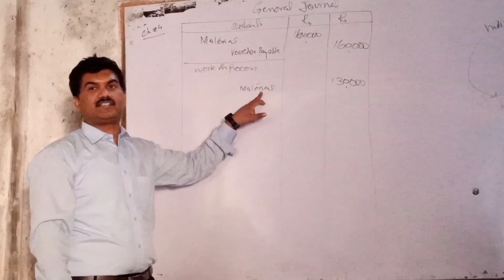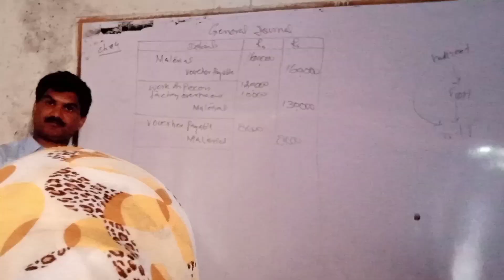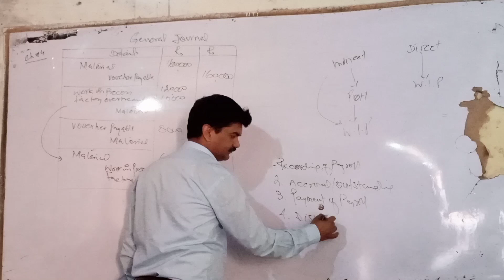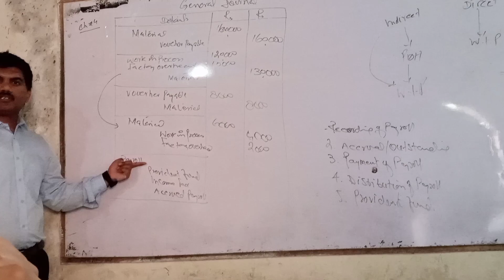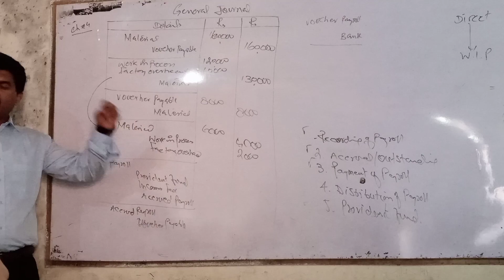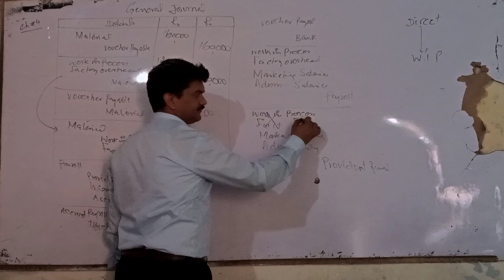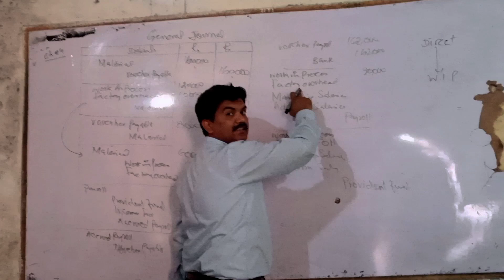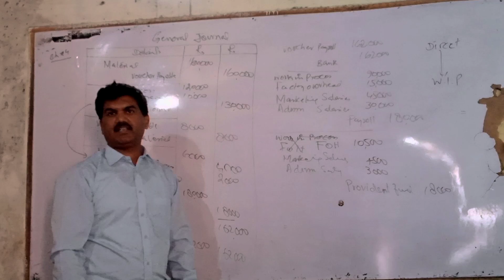Cost Accounting Cycle Ch.4 B.com 2 Punjab University